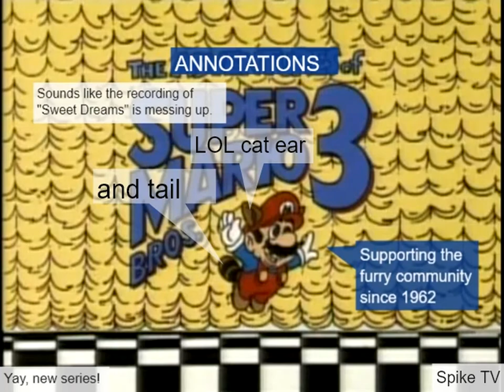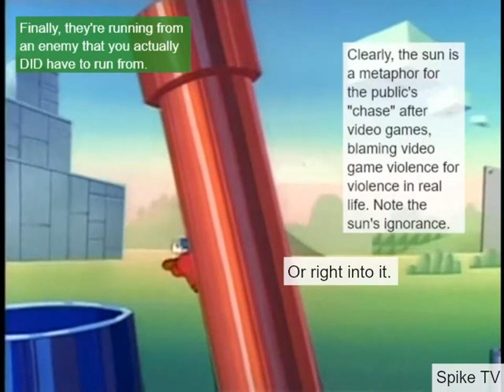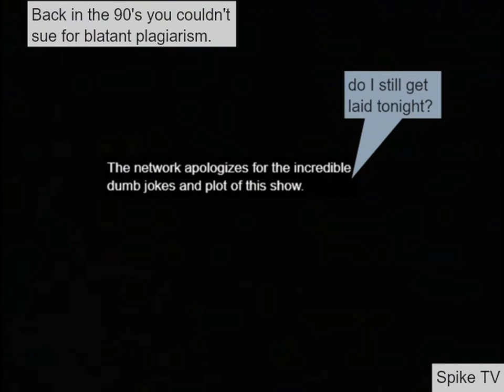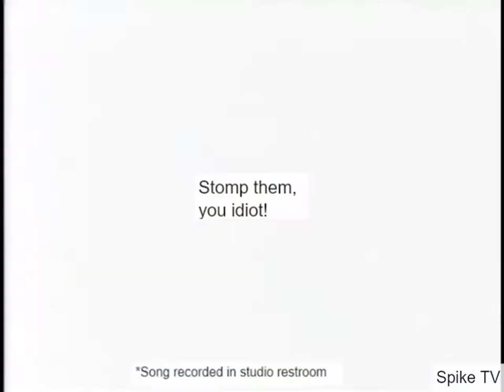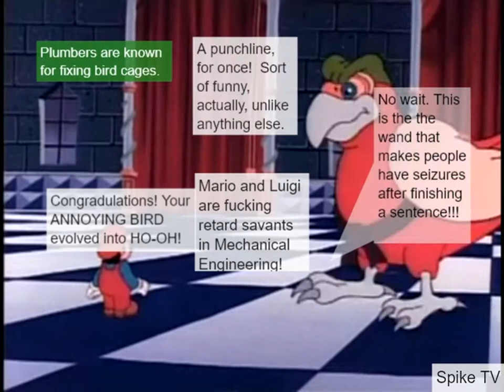Super Mario Bros. 3 - The Annotated Series (Episode 1 Archive)